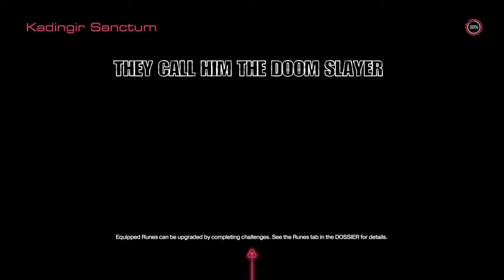They call him the DOOM slayer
I finally learned to edit! LETS GO